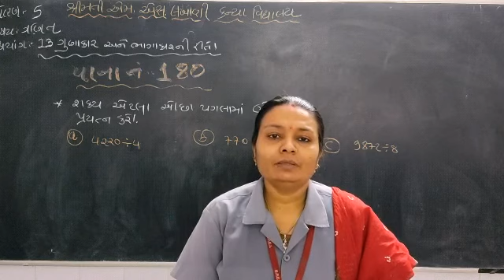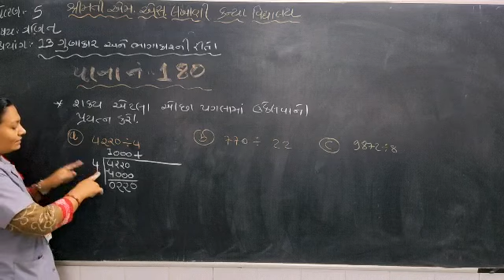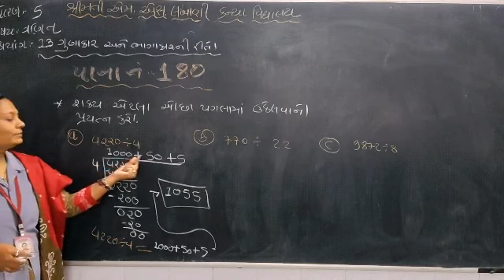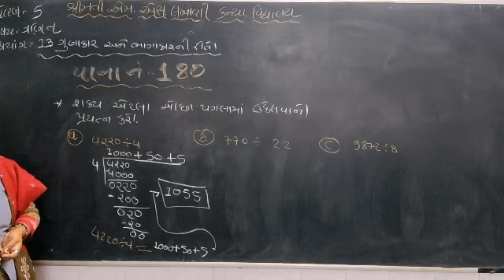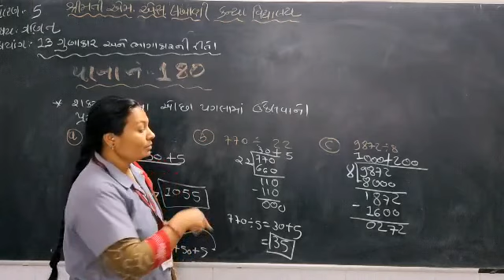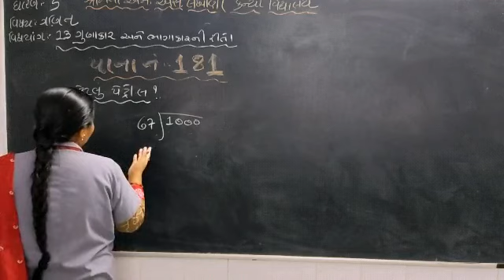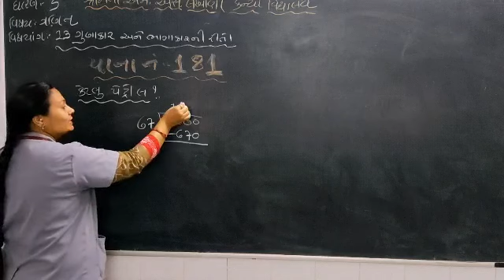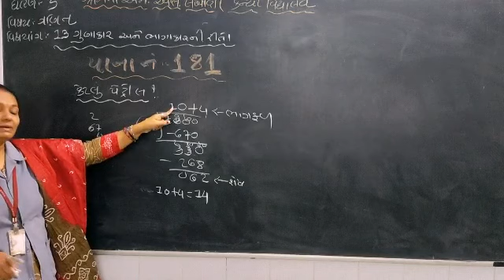MSLP STD - 5 SUBJECT MATHS CH.- 13 ગુણકાર અને ભાગાકારની રીતો (ભાગ-૫)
DHARMSIHTHABEN TRIVEDI (MATHS TEACHER)